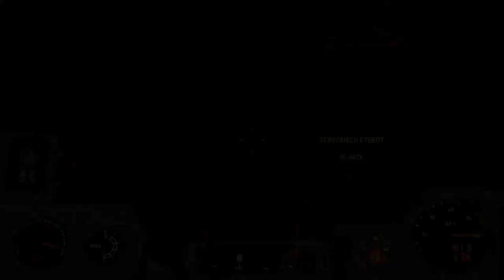Fallout 4: Let's Play Automatron pt2, with Mark Jackson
Tonight we tackle Headhunting and get both good and bad surprises.